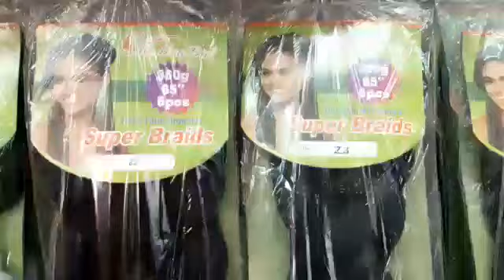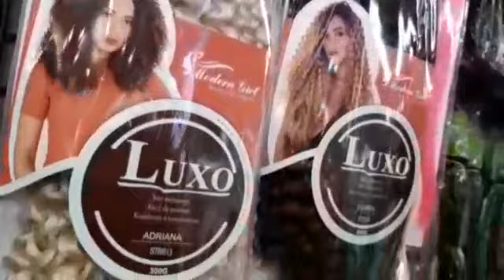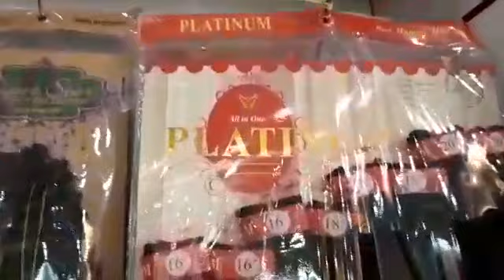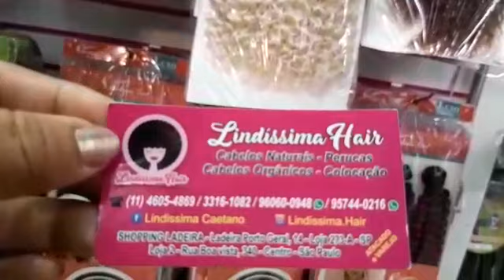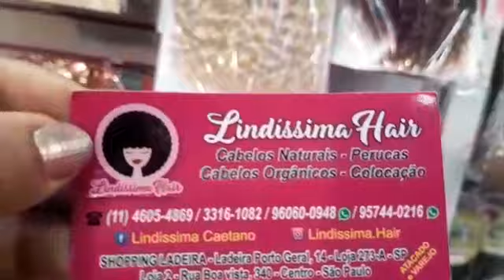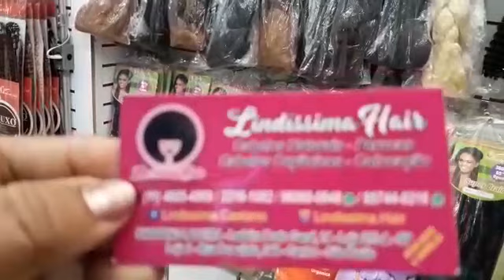🤩👍Cabelos Naturais na 25 de Março. GANHE 10% DE DESCONTO.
Link 1